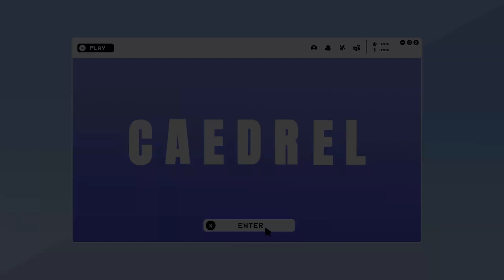THE RETURN OF THESHY - WE VS WBG COSTREAM - CAEDREL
All hail TheShy.